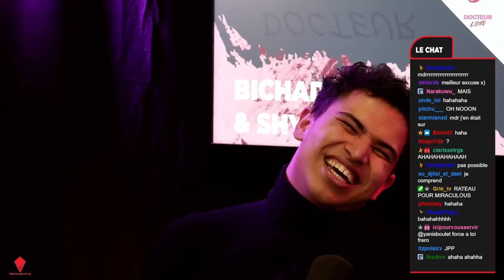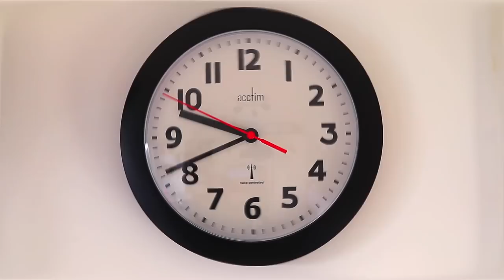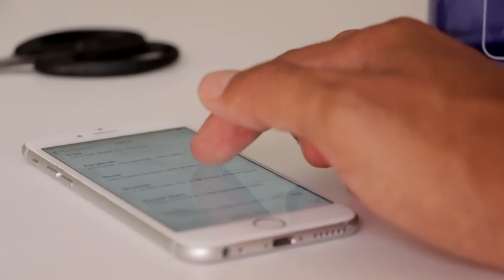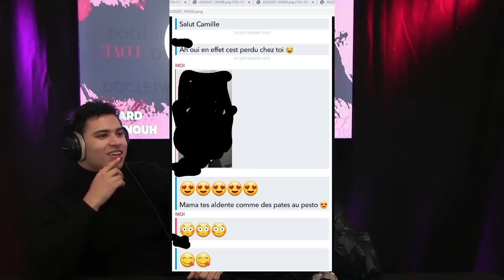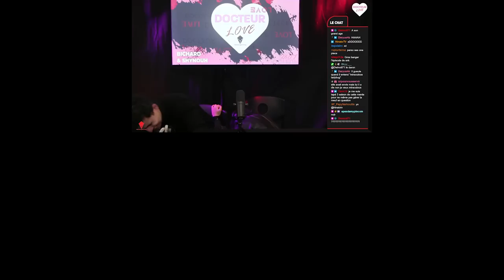ILS N'ONT PAS PU K*N a CAUSE D'ELLE (Dr Love)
DR Love

•➤ Dr Love, une émission dans laquelle les viewers viennent parler de leurs problèmes de cœur lors d'une libre antenne sur Discord.
Cette édition a été réalisée comme la précédente en plateau IRL !

Venez nous rejoindre le lundi 22 Juillet à 18h sur discord et sur twitch pour le prochain Dr Love ft. @Kaatsup

0:00​​ : Annonce
0:45 : Introduction
4:15 : Histoire 1 : La main mouillée
6:52 : Histoire 2 : L'homme à la vitre
9:14 : Histoire 3 : Miraculous suprématie
12:22 : Histoire 4 : Fille mineure sur internet
18:25 : Outro

✦ Musique ♫♩ :

♫♩ - ES_Still Learning - Hallman
♫♩ - ES_Atlas - Ballpoint
♫♩ - ES_Maverick - Ooyy
♫♩ - ES_Stegosaurus - Margareta
♫♩ - ES_Rust on the Tracks - Peter Crosby
♫♩ - ES_Road Rage - Deathkite
♫♩ - ES_No Hook (Instrumental Version) - Pandaraps
♫♩ - ES_3XQ - Baron Grand
♫♩ - ES_Days of Hope - Hampus Naeselius
♫♩ - ES_Mantecadito (Instrumental Version) - Lawd Ito